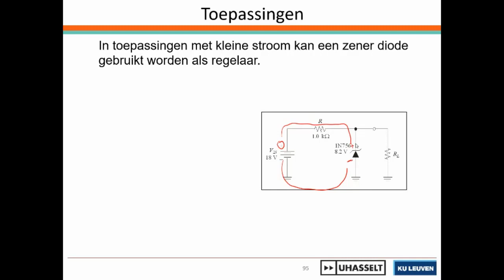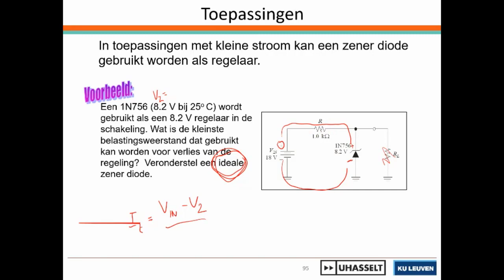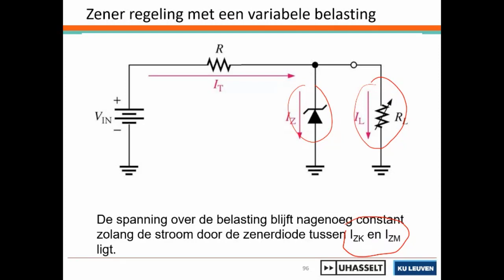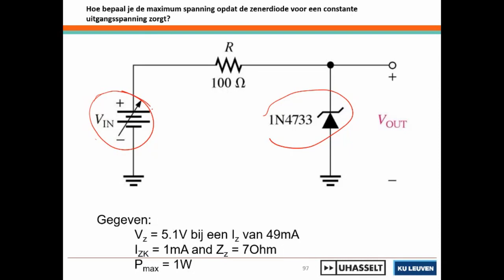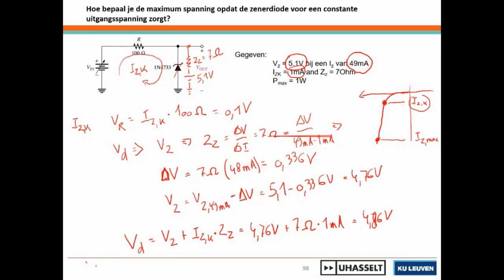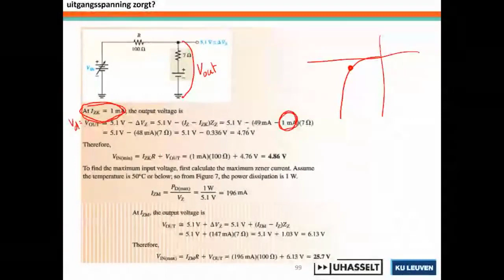De zenerdiode in een circuit plaatsen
Industrieel Ingenieur in Limburg - 1Ba - Elektronische Systemen